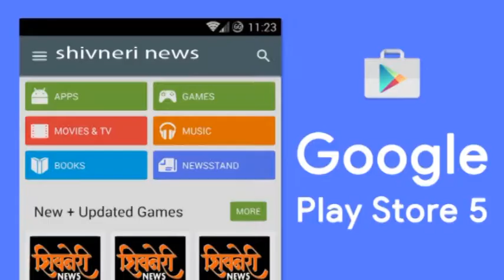प्लास्टिक बंदीमुळे रद्दी विक्रेत्यांना सुगीचे दिवस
राज्य शासनाने प्लास्टिक वापराला बंदी केली आहे. त्यामुळे बाजारात प्लास्टिक पिशवी वापरावर निर्बंध घातले आहे. या निर्बंधातील काही नियमांना न्यायालयाने सूट दिली, काही निर्बंध शिथिल केले आहेत. तरीही पूर्वीसारख्या कॅरिबॅग्ज म्हणून सरसकट वापरण्यात सामान्य माणूस घाबरत आहे. दुकानदारही अशा पिशव्या घेत नाही याचा परिणाम म्हणून आता कागदी पिशव्यांना मागणी आली आहे. या पिशव्या बनवण्यासाठी रद्दी, मासिके, वृत्तपत्रे यांना मोठी मागणी येत असुन रद्दी विक्रेत्यांना सुगीचे दिवस आले आहेत.